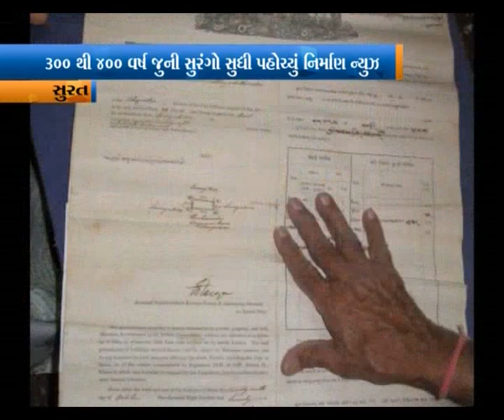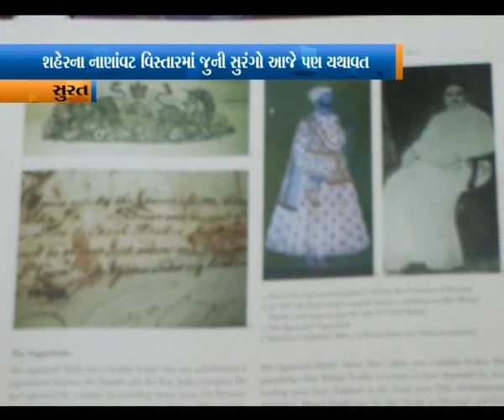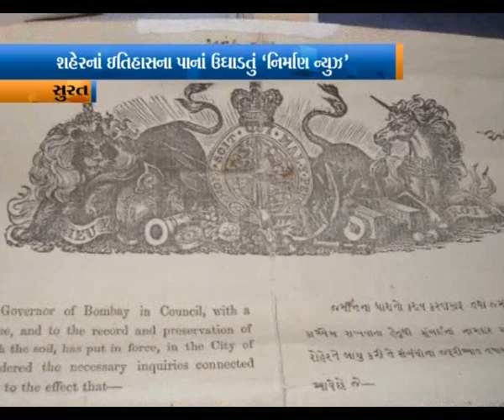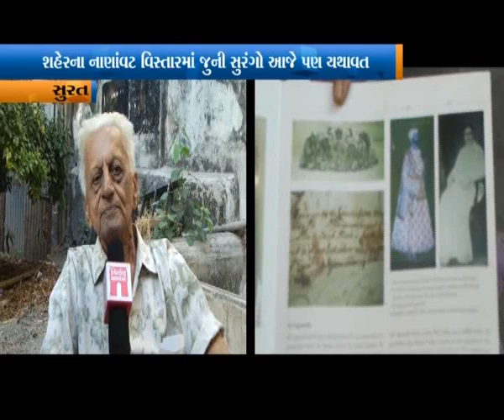surat city old tunnel story by Kadir shaikh GTPL SURAT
the tunnel r build in 16th century which connected in surat shapore nanawat haweli to route of out of city in under ground...for more..must watch this video